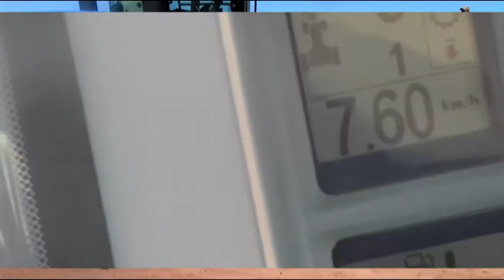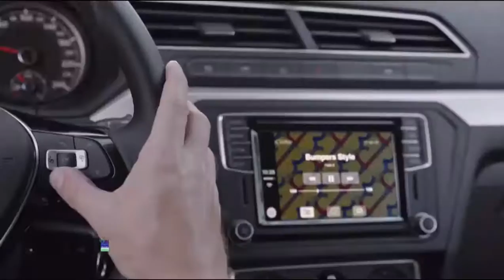Baiano de Velocidade na Terra 2016 - Luis Eduardo Magalhães